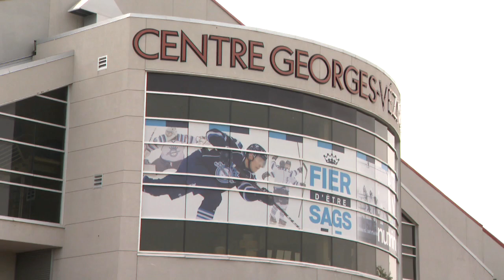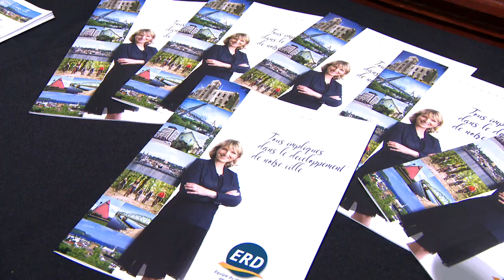L’ancienne mairesse de Saguenay, Josée Néron, brise le silence - Entrevue